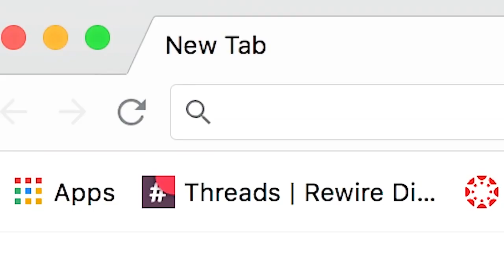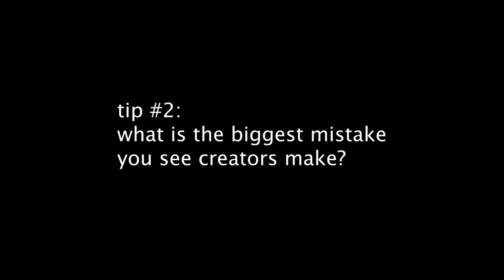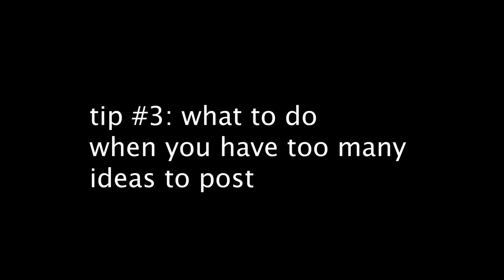Tips for Building a Personal Brand From Nothing VidCon Vlog 8 Jade Darmawangsa